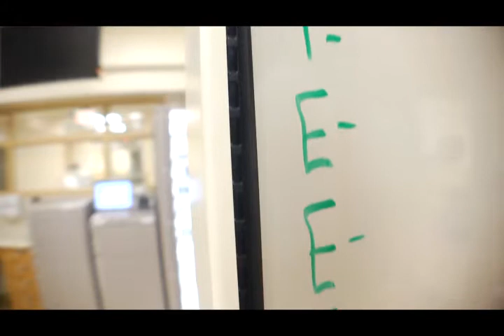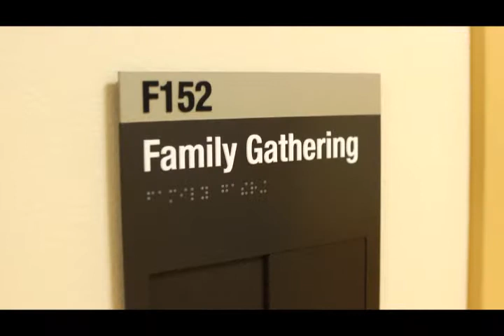Gettysburg Hospital Emergency Department